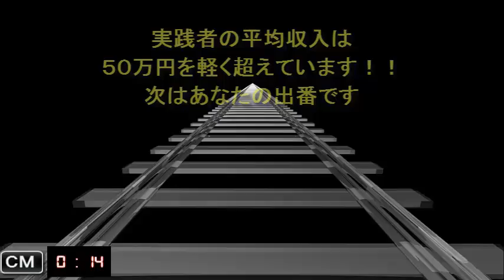安田美沙子 夫 マラソン ブログ 愛犬 噂 愛用 私服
YouTUbeで、稼ぐ方法を知りたいと思いませんか？
一週間で収益が発生する画期的なシステムを差し上げます。